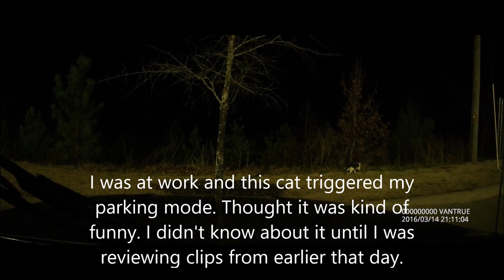Cut offs and Random Clips